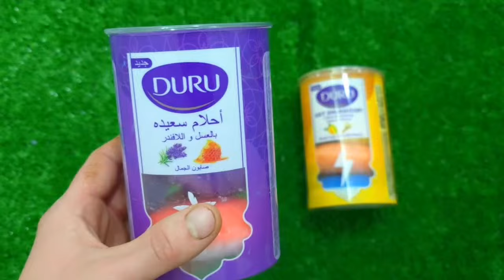Experiment grinder vs SOAP ,ICECREAM vs Watermelon vs Jelly|Crushing Crunchy & Soft Things by GRANDE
Rafadan Tayfa, Çizgi Film,Trt Çocuk,ibi vetosi,Doru,Maşa ile Koca Ayl,Kafa Değiştirme/COLORFUL JELLY